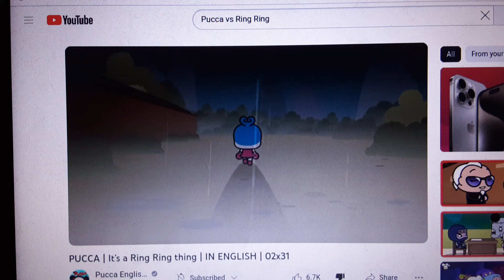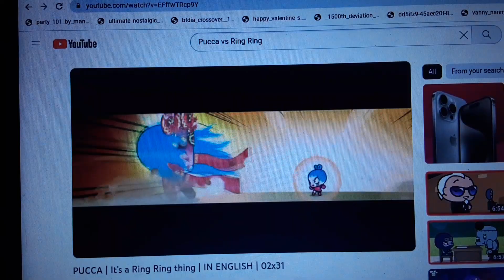Pucca and Good Ring Ring vs Giant Evil Ring Ring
From Pucca TV Show